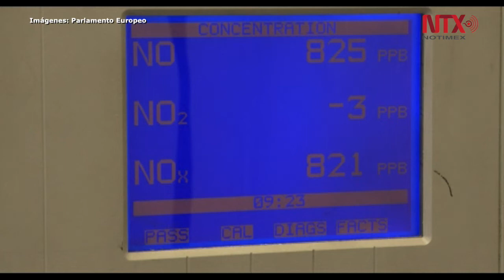Eurocámara quiere 40 por ciento de coches nuevos más limpios hasta 2030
Las empresas automotrices propusieron reducir los contaminantes emitidos por losvehículos de CO2 y planea avanzar un nivel de cero emisiones.